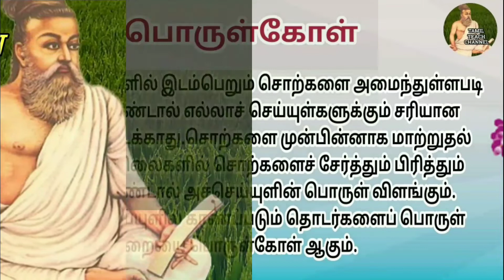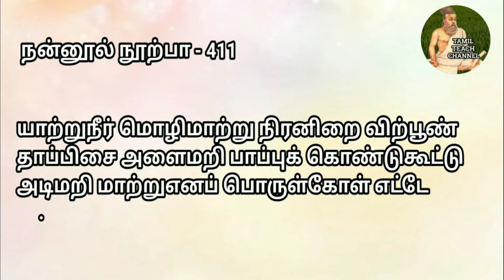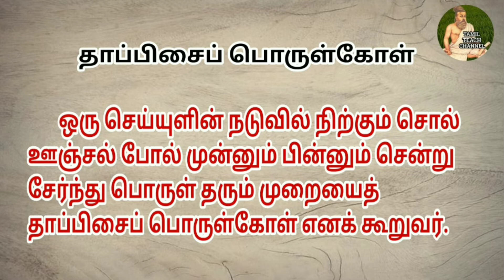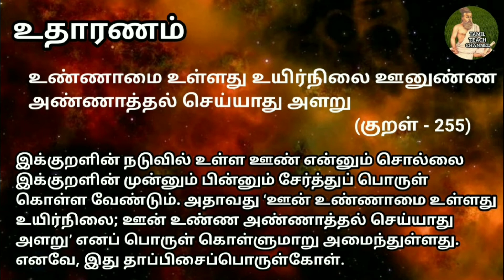தாப்பிசைப்பொருள்கோள்~TAPPISAI PORULKOL~10TH~11TH~12TH GRAMMAR~TNPSC~TET~TRB GENERAL TAMIL~Dr.K.K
Learn Tamil Grammar Tappisai porulkol ( தாப்பிசைப்பொருள்கோள்) from Tamil teach channel by Dr.K.K This video will explain , Tappisai porulkol ( தாப்பிசைப்பொருள்கோள்). it will help for 10th, 11 th,12th STD students and those who are preparing for TNPSC competitive exams. Everyone can understand ,
porulkol in an easy method with relevant examples.tamil teach# By Dr.k.k#

shorturl.at/ijFLW